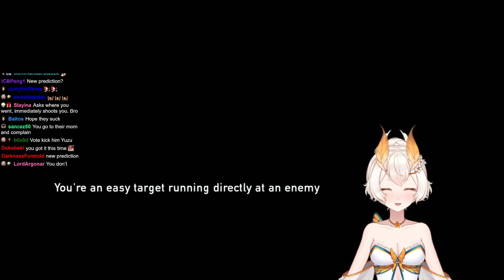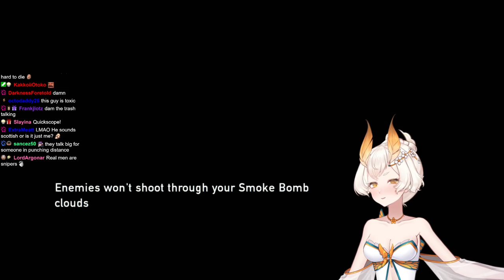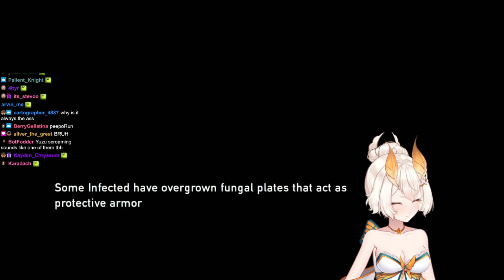Yuzu Plays The Last of Us - Part 3